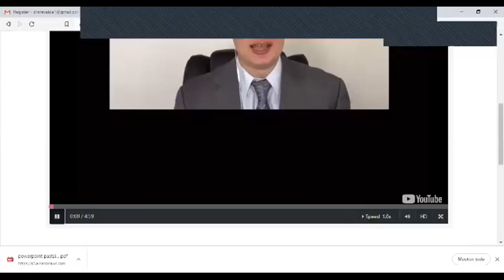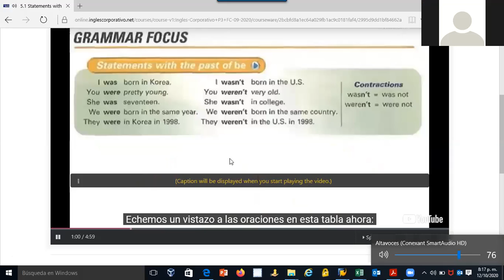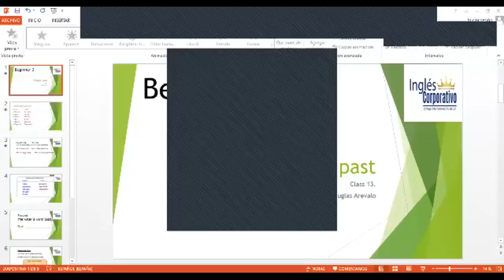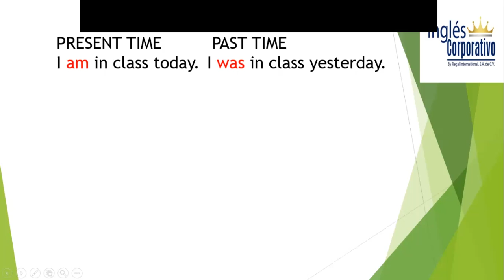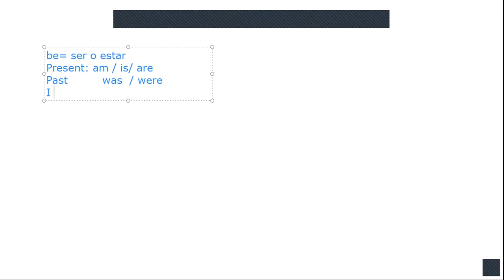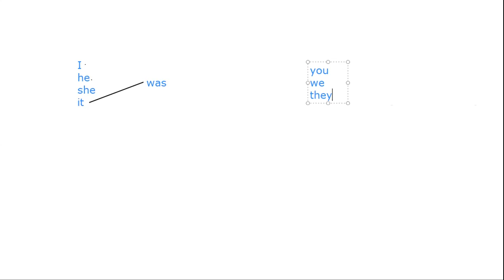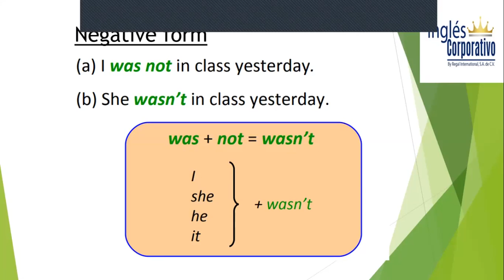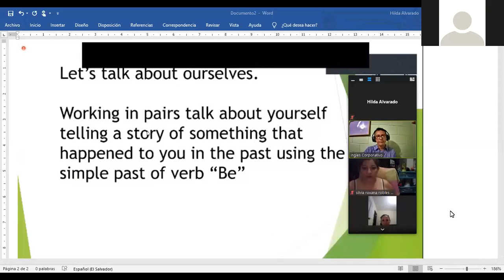Ingles Corporativo-Statements with the past of Be. Class13. 12-10-2020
Statements with the past of Be. Class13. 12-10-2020